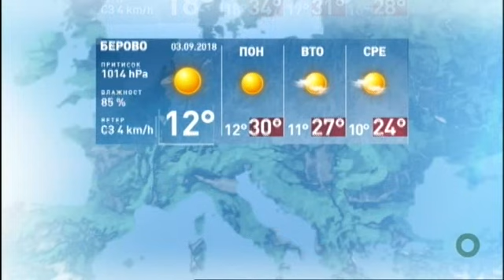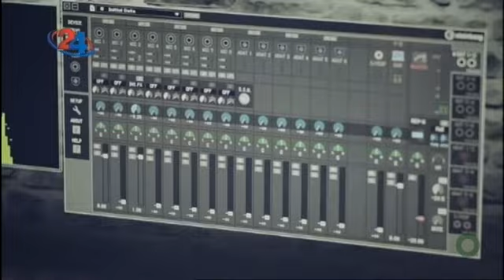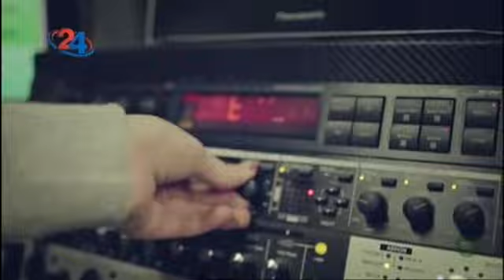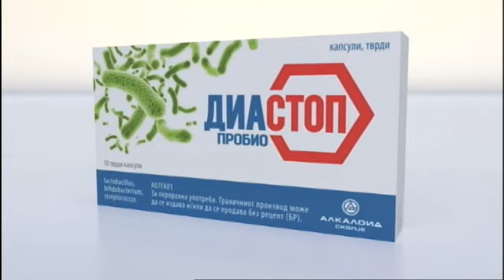Македонија денес - Физиотерапија и нејзината улога во рехабилитација на пациенти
Гости: Никодин Вељаноски - спец. физиотерапевт и  Виктор Костадинов - спец. физиотерапевт